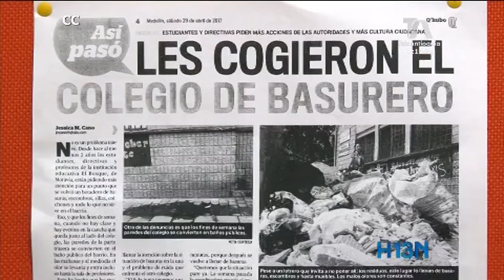En un bosque de basura, se pierde colegio El Bosque en el barrio Moravia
Suciedad, bichos y malos olores es lo que padecen a diario los estudiantes del colegio El Bosque.  La personera de la institución ha tratado por todos los medios de revertir la situación, pero los murales y letreros no han sido suficientes para que los vecinos atiendan este llamado.

Las Secretaría de Medio Ambiente se comprometió a visitar el lugar durante la semana.